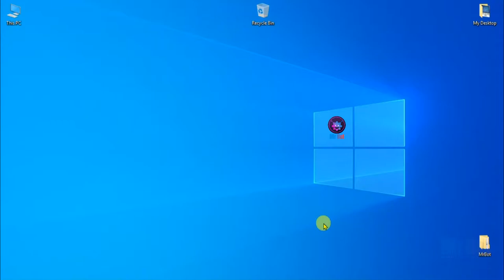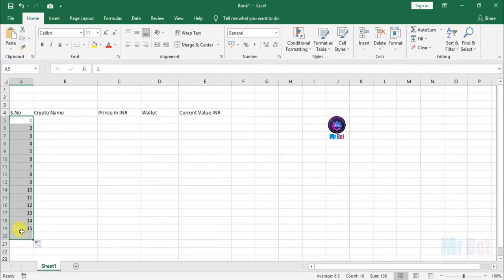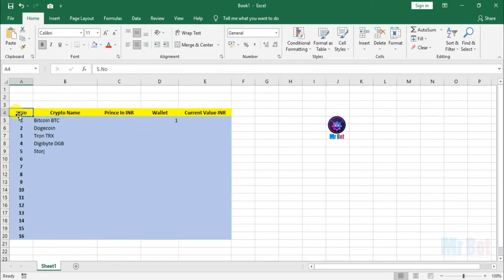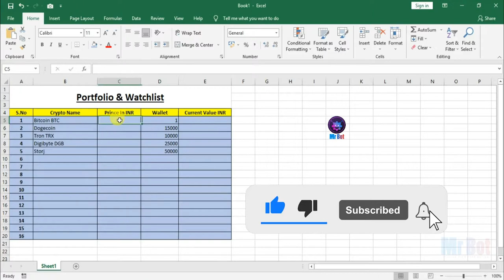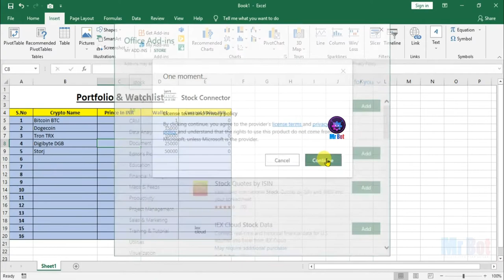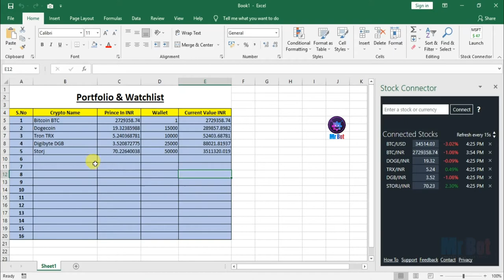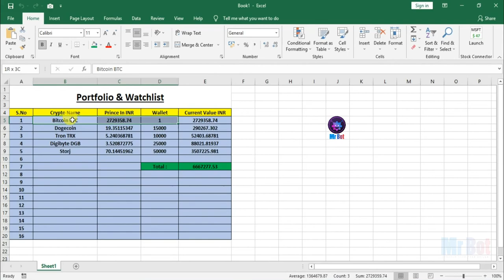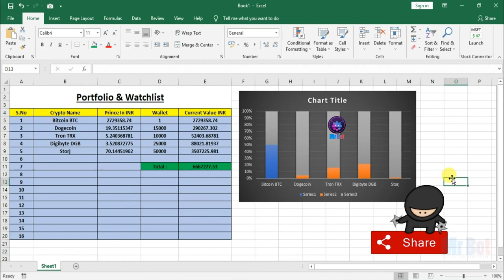Bitcoin, Dogecoin, Tron, Stock's Etc Cryptocurrency's Live Prices update on ms excel sheet 2021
About Video : Hello friends mene aaj iss video me bataya hai aap kaise cryptocurrency's, mutual funds, stocks ke updates kaise aap ms excel sheet me kaise live kaise dekhenge janne ke liye video ko pura dekhe aur channel ko subscribe kare...

Topics Cover In video : Your Queries:
1. How to get stocks updates live prices on ms excel sheet ?
2. How to get cryptocurrency's live update on ms excel sheet 2021 ?
3. excel me kaise crypto updates kaise live dekhe 2021 ?
4. Bitcoin, dogecoin, tron live updates on ms excel sheet without office 365 subscription fee ?
5. How to get free crypto price alerts on ms excel sheet 2021 ?
6. How To Track Live Cryptocurrency Prices Data and Create Your Real-Time Portfolio in Excel Sheets ?
7. How to get stock market Live Data to Excel ( Free for Lifetime ) in Hindi ?
8. Track your cryptocurrency portfolio in an Excel Spreadsheet, with live pricing data ?
9. How to track live crypto prices on ms excel free ?